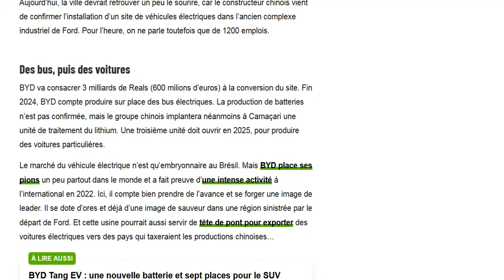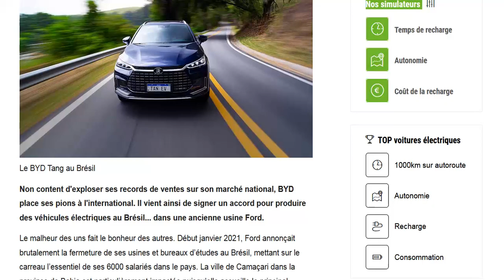BYD débarque au Brésil pour produire des VE... dans une ancienne usine de Ford !